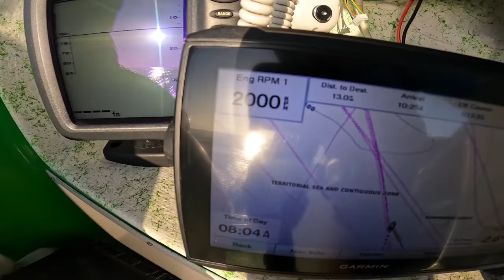30 Miles Offshore Hunting YELLOWFIN TUNA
In this thrilling video, I take you on an offshore adventure in Hawaii, where we chase down a massive school of tuna. Armed with our fishing gear and Morris lures, we head into the deep blue waters, ready to test our skills against these powerful ocean predators. Join me as we embark on an adrenaline-pumping tuna fishing expedition like no other.

Next lure drop is set for today Friday June 30th 12pm HST!
MorrisLures.com